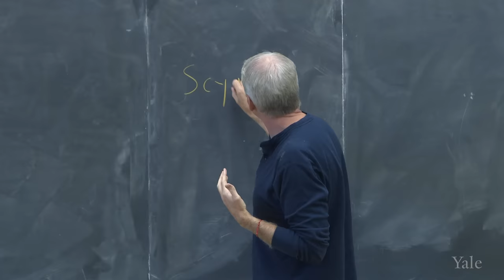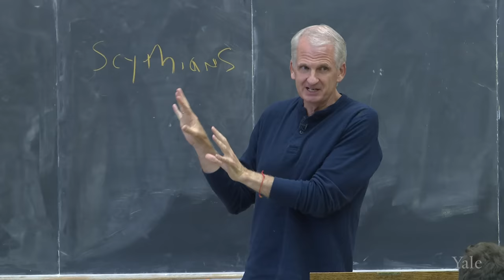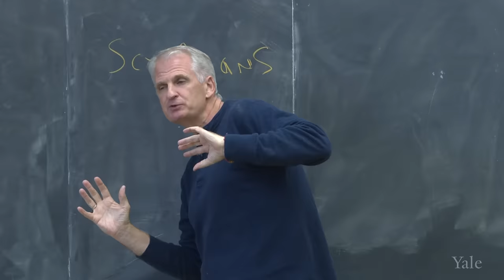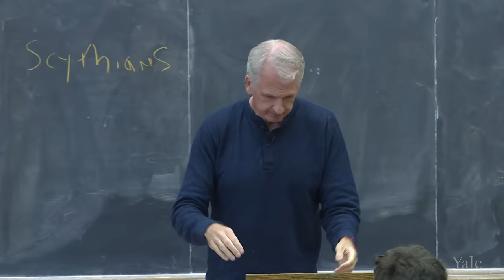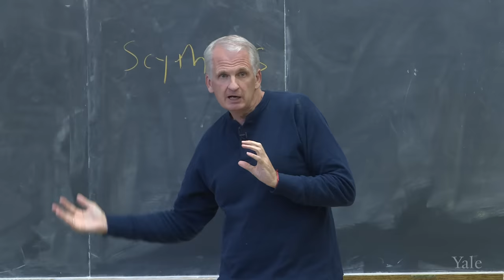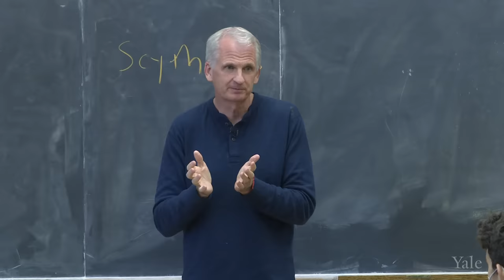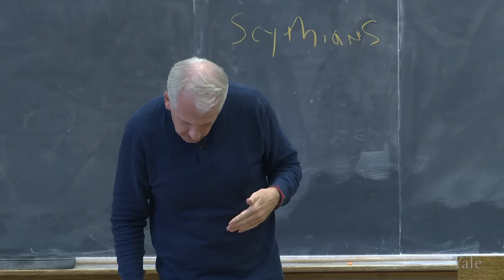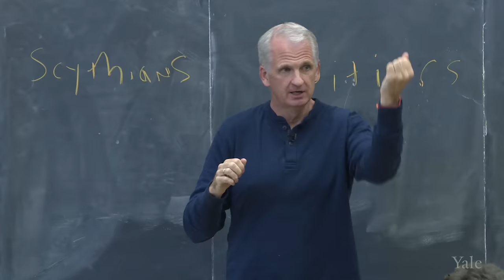Timothy Snyder: The Making of Modern Ukraine. Class 4: Before Europe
Do you speak the language or does the language speak you? In Class 4 Professor Timothy Snyder maps out the landscape 'Before Europe.'

Timothy Snyder is the Richard C. Levin Professor of History at Yale University and a permanent fellow at the Institute for Human Sciences in Vienna. He speaks five and reads ten European languages.

Ukraine must have existed as a society and polity on 23 February 2022, else Ukrainians would not have collectively resisted Russian invasion the next day.  What does it mean for a nation to exist?  Is this a matter of structures, actions, or both?  Why has the existence of Ukraine occasioned such controversy?  In what ways are Polish, Russian, and Jewish self-understanding dependent upon experiences in Ukraine?  Just how and when did a modern Ukrainian nation emerge?  For that matter, how does any modern nation emerge?  Why some and not others?  Can nations be chosen, and can choices be decisive?  If so, whose, and how?  Ukraine was the country most touched by Soviet and Nazi terror: what can we learn about those systems, then, from Ukraine?  Is the post-colonial, multilingual Ukrainian nation a holdover from the past, or does it hold some promise for the future?